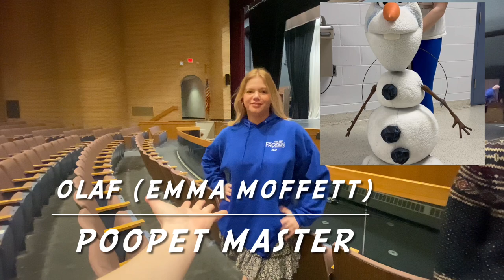press day for frozen the musical vlog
hi- i haven’t posted a youtube video in five years (literally), but i finally thought i should upload one to youtube and not just to my finsta account.

context-
my high school entered a competition to win the rights to perform frozen the broadway musical. the junior version has been released for a while, but no one has ever performed the full broadway production. one school from each state was selected to put on the show and my hs was one of the lucky winners. to get some attention for our show (as well as neighboring states’), our directors contacted local press and we performed and did interviews at the wilma theatre. we open march 24 and close april 2.

hope y’all enjoy and i will be posting more vlogs soon— specifically frozen content!